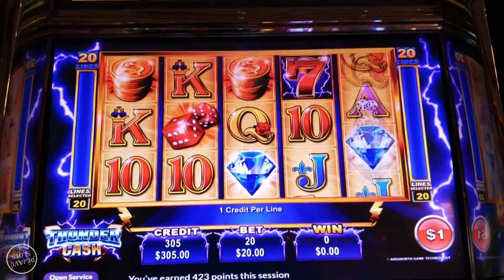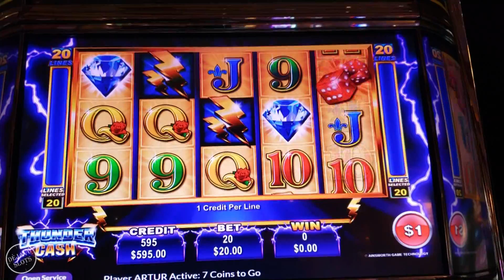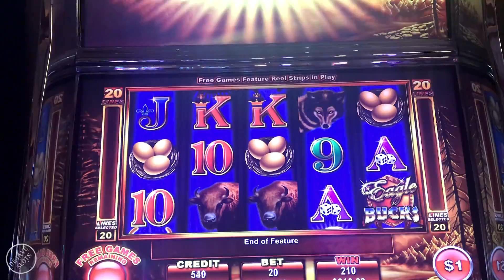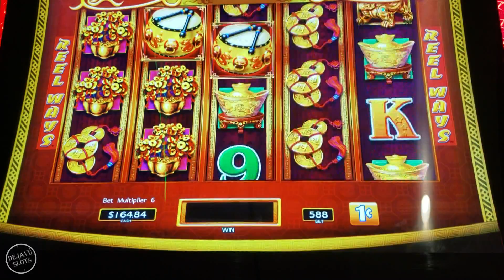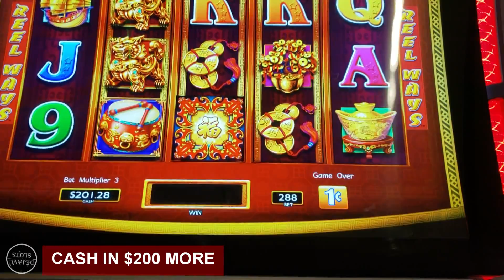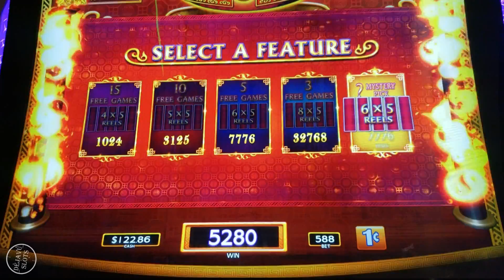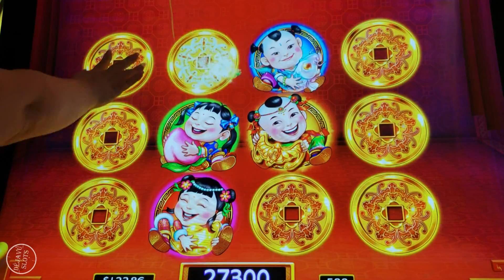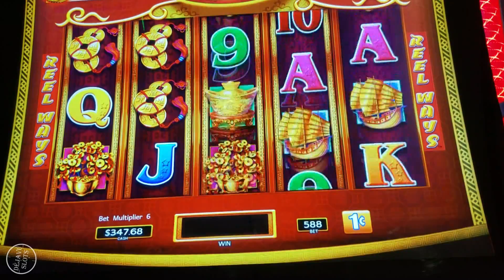WE MADE A COMEBACK TWICE DOWN TO THE LAST SPIN! 4 COIN TRIGGER THUNDER CASH HIGH LIMIT SLOTS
Welcome to Dejavu Slots I post videos of all kinds of slot machine games including high limit, live plays, free spins, bonuses, jackpots, handpay's, huge jackpots, massive jackpots, max bets, huge bets, biggeset jackpots I ever hit. I usually play at my locals Chumash Casino & Resort, Pechanga Casino & San Manuel Casino. I also take trips to  Las Vegas and play at Aria, MGM, Bellagio, The Cosmopolitan.